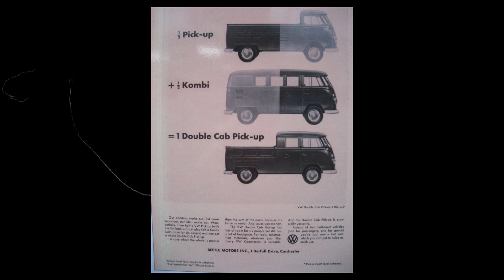Volkswagen Transporter: 70 Yıllık Bir İkonun Hikâyesi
İlk olarak 1950 yılında üretilen Volkswagen Transporter, "Büyük Fikir" adı verilen bir proje sonucu ortaya çıktı. Bu araç, Volkswagen'in Almanya'daki fabrikalarında üretilerek tüm dünyaya yayıldı. Yıllar geçtikçe, Volkswagen Transporter birçok farklı modele dönüştü ve kendini sürekli olarak yeniledi. İkonik T1, T2, T3, T4, T5 ve son olarak T6 modelleri, her biri kendi dönemine damgasını vurdu.
Video, Volkswagen Transporter'ın sadece ticari bir araç olmanın ötesinde nasıl bir kültürel ikona dönüştüğünü de ele alıyor. Bu araç, hippilerin ve surferların simgesi haline geldi ve hala bugün de popülerliğini koruyor.
"Volkswagen Transporter: 70 Yıllık Bir İkonun Hikâyesi" videosu, Volkswagen Transporter'ın geçmişini ve bugününü kapsamlı bir şekilde ele alıyor ve bu ikonik aracın nasıl dünya çapında bir hayran kitlesi edindiğini gösteriyor.

Pixabay'den FXD CINEMA - FOR MORE FREE LICENSE VİDEOSadlı kullanıcıya ait video
Müzikler: